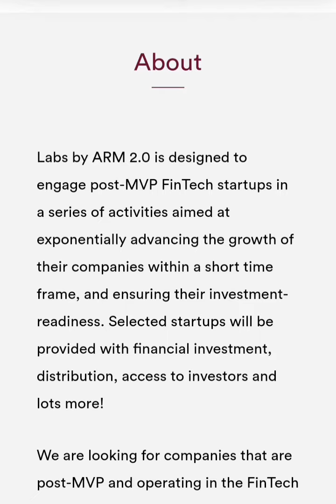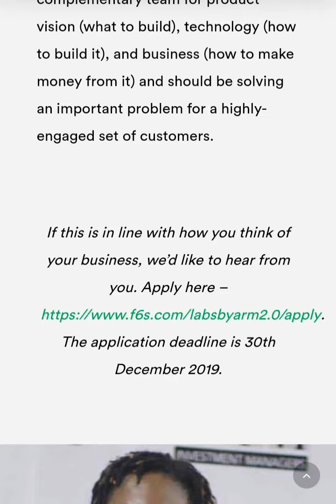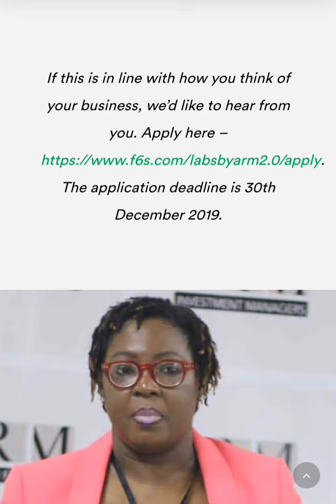Entrepreneurship:Grow your business in Nigeria with Labs by ARM